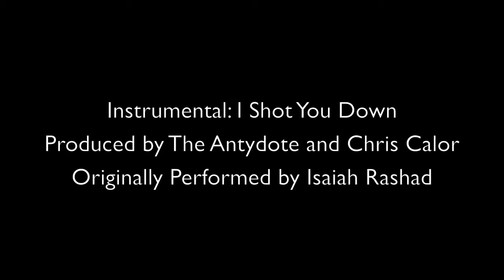Cypher Theory: I Shot You Down ~ Intrinsic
THE BOOTH. New beat, same closet. This a new school far away from the classrooms.